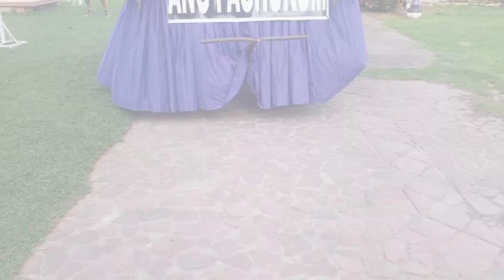HOLY WEDNESDAY PROCESSION at ARGAO CEBU (Holy Week 2022) | Vlog #86